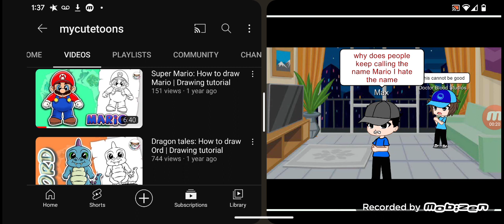uh-oh Max don't like their name step away from Mario